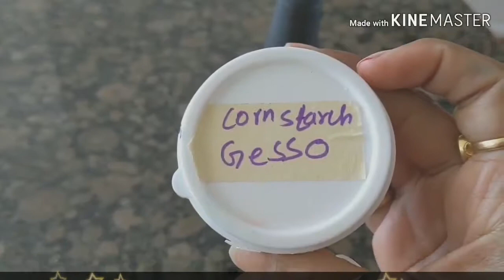How to paint glass bottle using homemade cornstarch gesso..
How to paint a glass bottle easy method for different texture